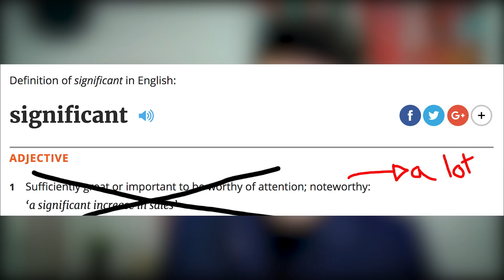The Advantages of Shorter Hair | Mens Hairstyling | Hair Tips 2017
- We ship worldwide -- BluMaan Hair Products.
- Erbody know I love long hair.  However, short hair has it's advantages too!

Short hair can be good hair too.  Here's why!  Want me to make an advantages of longer hair when my hair grows back out?

BluMaan COMMUNITY STUFF:
The FaceBook BluMaan Community Group - /BluMaanCommunity (search "BluMaan Community" on Facebook